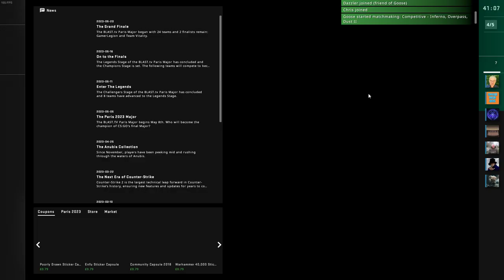I'm in the call